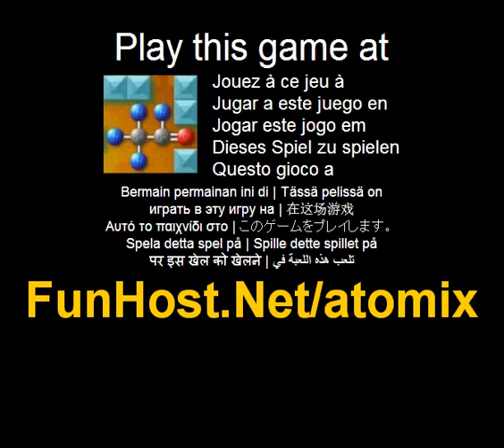Atomix - joc Video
La Obiect al jocului este de a asambla molecule din atomi combinate bysliding atomi în apropiere. Acest lucru trebuie sa fie facut într-o limita de timp pentru fiecare nivel.Ecranul contine o fereastra de previzualizare mic care arata ceea ce fiecare molecula ar trebui sa looklike. Placi bazate pe terenul de joc contine un numar de blocuri atomului, precum si pereti.Puteti deplasa un atom selectându-l si acesta se deplaseaza în sus, jos, stânga sau dreapta. Obiect al jocului este de a asambla molecule din atomi combinate prin alunecare atomi în apropiere. Joaca acest joc video la Joc - www - Facebook - Twitter - YouTube